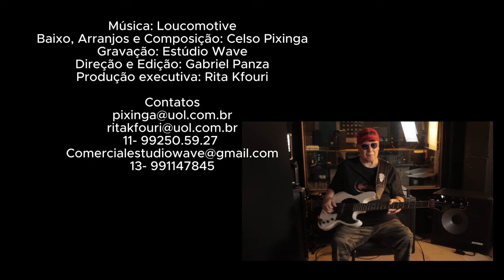Celso Pixinga - Loucomotive | Clipe Oficial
▸ Ouça o Celso Pixinga na playlist INSTRUMENTAL BRASIL da voxlist